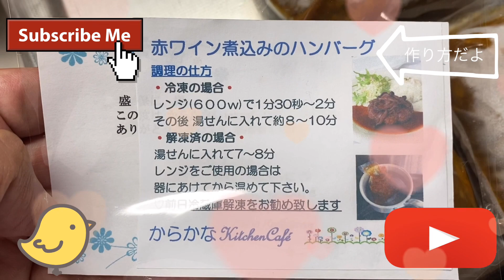からかなKitchenCafeから赤ワイン煮込みハンバーグを購入♪食べてみました♪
からかなTV はこちら

赤ワイン煮込みハンバーグ

【からかなKitchenCafé
通販サイト】
内容量:１箱６個入り  冷凍で１つずつ真空されています

２０１８🌟ファミリーキャンプ冬!!🌟 in 熊本県 上益城郡 山都町「 服掛松キャンプ場 」２０１８/１１/２４(土)～１１/２５(日)